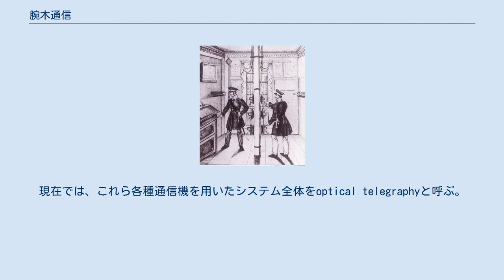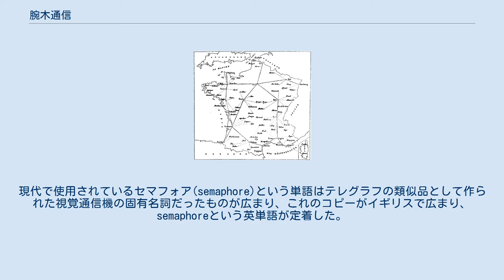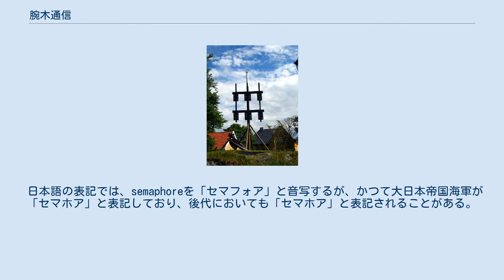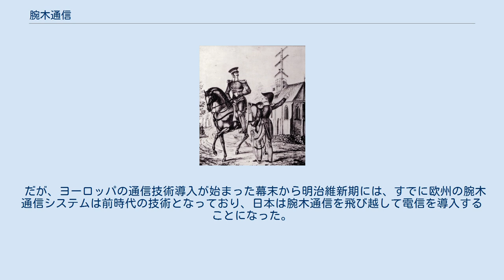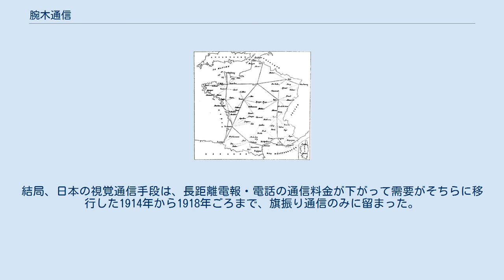腕木通信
ドイツに現存するシャップの腕木通信塔 1846年現在のフランスの腕木通信網 パリの腕木通信機はルーヴル宮殿に設置されていた。
 北欧で用いられたシャッター式通信機（ノルウェー） ドイツ式の通信機 ドイツ式の操作の様子 腕木通信（うでぎつうしん、semaphore ）とは、18世紀末から19世紀半ばにかけて主にフランスで使用されていた視覚による通信機、およびその通信機を用いた通信網である。
望遠鏡を用い、腕木のあらわす文字コードや制御コードを読み取ってバケツリレー式に情報を伝達した。
 フランス式の腕木通信に触発され、欧米各国ではそれぞれの形式の通信機が用いられた。
現在では、これら各種通信機を用いたシステム全体をoptical telegraphyと呼ぶ。
 使用されていた当時はテレグラフ(telegraph)と呼ばれており、意味はギリシャ語のテレ・グラーフェン（遠くに書くこと）という言葉に由来している。
 テレグラフとはクロード・シャップの腕木通信を指す固有名詞だったが、後に一般名詞化して電信を表すようになった。
現代で使用されているセマフォア(semaphore)という単語はテレグラフの類似品として作られた視覚通信機の固有名詞だったものが広まり、これのコピーがイギリスで広まり、semaphoreという英単語が定着した。
 そこからさらに鉄道の信号機の名称となり、これが視覚通信機の名称となったことから来ている。
セマフォアという名前は長い歴史の中で名称が二重三重に流転した結果であり、実際に稼動していた当時の名称はテレグラフである。
 日本語の表記では、semaphoreを「セマフォア」と音写するが、かつて大日本帝国海軍が「セマホア」と表記しており、後代においても「セマホア」と表記されることがある。
 1793年にフランスでクロード・シャップによって発明された。
シャップは機構開発に当たり、腕木機構の複雑な動作を可能とするために天才的な時計師、アブラアム＝ルイ・ブレゲの協力を得ている。
 原理は大型の手旗信号とも言える方式で、腕木と呼ばれる数メートルの3本の棒を組み合わせた構造物をロープ操作で動かし、この腕木を別の基地局から望遠鏡を用いて確認することで情報を伝達した。
夜間には腕木の端部や関節部に灯りをともして信号を送ることも試みられたという。
 原始的な方式ながらも伝達速度は意外に速く、1分間に80km以上の速度で信号伝達された。
また、腕木の組み合わせによってそれ以前から存在した手旗信号よりも精密かつ多彩なパターンの信号を送信できるため、短い文書を送れるだけの通信能力があり、基地局整備によって数百km先まで情報伝達することができた。
シャップの考案した1799年以降の改良型では腕木だけで92パターンの動作を示すことができ、理論上は2つの符号を送ることで92の2乗の8,464パターンを形容できた。
しかもブレゲの着想により、腕木を操作する信号手手元の操作レバーと、塔屋上の腕木は相似形で、てことロープの動きで自在な操作ができた。
 シャップの提案に対し、当初はその有効性に疑念が抱かれたが、1793年7月にパリ近郊3地点25kmの間で実施された公開試験では28語を11分で伝送して可能性の高さを示した。
フランス革命期に政治家としても活躍した軍人・科学者のラザール・カルノーの後押しで通信網整備が開始され、ほどなく軍事上の価値を認められて急速な整備が開始された。
フランス革命期からナポレオン時代にかけ、フランス国内で総延長600kmが整備された。
ナポレオンも腕木通信の活用に熱心で、国内を中心とする幹線通信網の整備に取り組んだ。
この結果、1819年の記録によれば、フランス国内を縦断する551kmのルート（パリ・ブレスト間）を通じ、8分間で情報伝達することを可能にしたという。
 フランスでは政府の公用通信業務のほか、余裕があれば民間からの通信需要にも応えており、通信料金は極めて高価であったが、特に迅速性の求められる相場情報伝送などにしばしば活用された。
 利便性が注目され、最盛期には世界中で総延長1万4,000kmにも達した。
フランスではナポレオン以降の復古王政期間にも幹線ルートの通信網の延長が進み、1846年-47年の最終的なピーク時にはフランス国内だけで腕木通信網延長は4,081kmに到達した。
またシャップ式でない腕木信号装置やその類型であるシャッター式の信号装置も諸国で考案されて実...